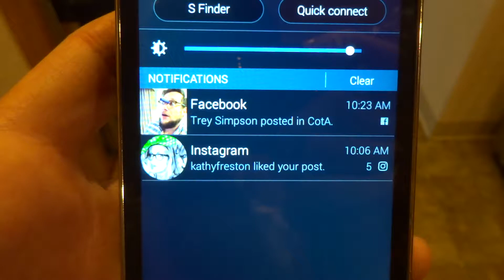5 Years Vegan - Long Term Results And Things Are About To Change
5 Years Vegan - Long Term Results And Things Are About To Change